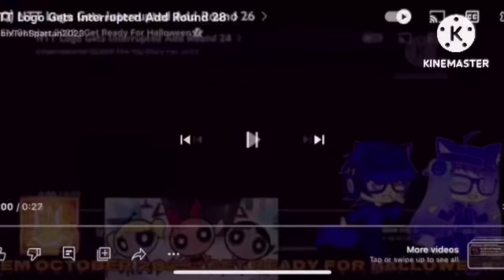NTT Logo Gets Interrupted Add Round 35 (@OreoCookies675 Is Next)